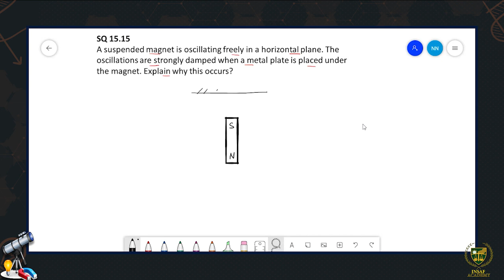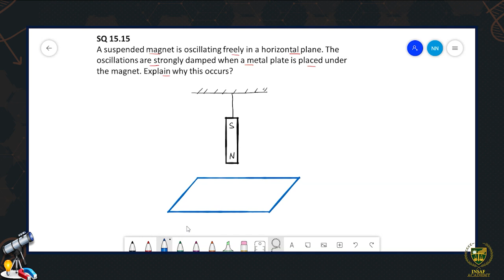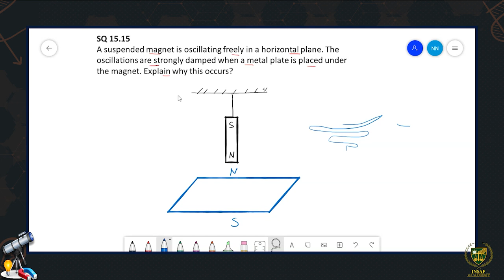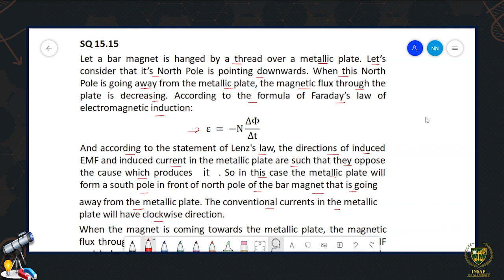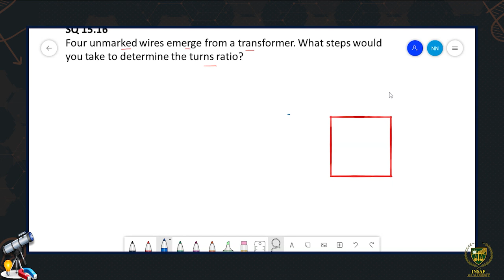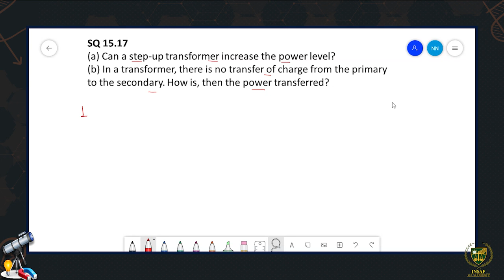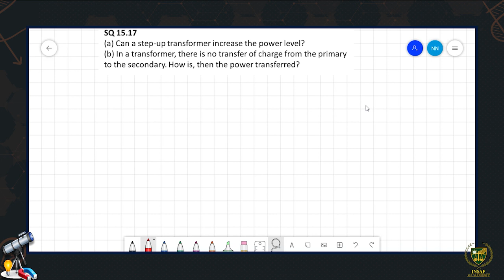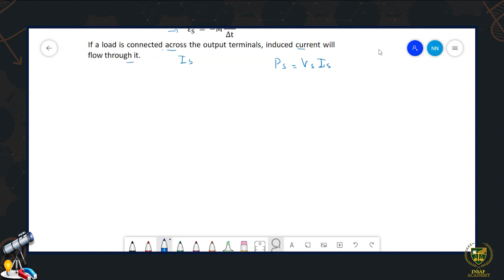12th Physics CH 15 LEC 15. 23 ||Exercise Questions